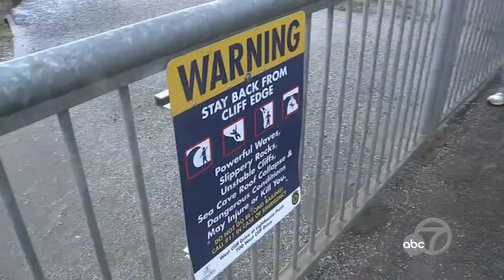From a flying couch to crushed cars, videos show strength of deadly Bay Area storm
At least five people died from fallen trees as a result of the powerful Level 3 storm in the San Francisco Bay Area. The strong winds, heavy rain and severe flooding wreaked havoc across the region on Tuesday, March 21, 2023.